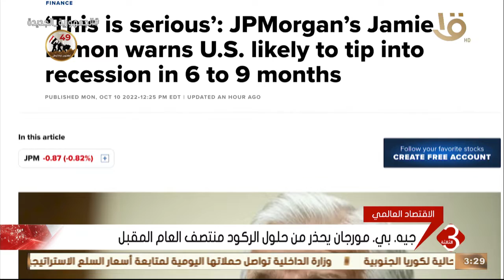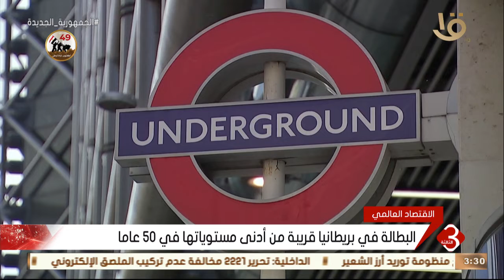نشرة الثالثة | بوتين: روسيا لا تعمل ضد أي طرف في أسواق الطاقة.. وأهم الأخبار الاقتصادية حول العالم